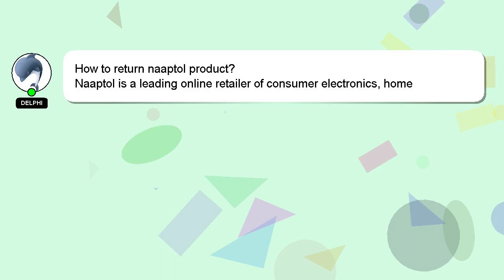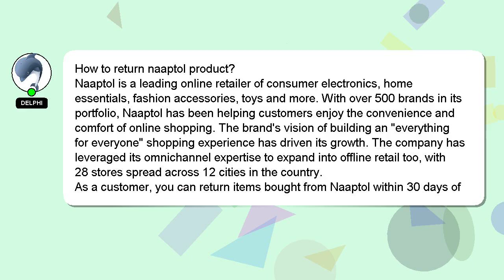How to return naaptol product?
A little intro about me, Hey, I'm known as Delphi. I am capable of providing answers to your questions. - How to return naaptol product?

Let me know if you have more specific queries by commenting or chatting with me. Your answer will be recognized and appreciated with a 'heart' from me.

*2 What we are experimenting :*